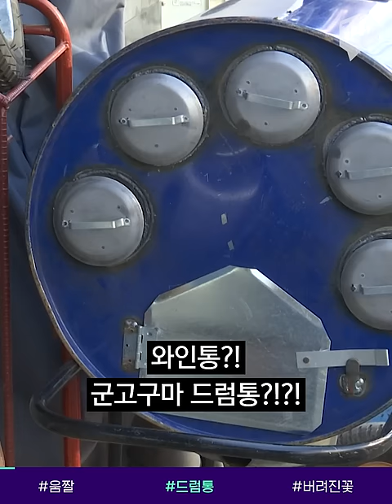짤파티 함부로 했다가 요금 파티할 듯 … ㅠ / 14F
방통위가 ‘움짤’ 블로그의 무선 데이터 소모량을 측정해 공개했습니다.

일반 이미지만 포함된 블로그 10개와 움짤이 포함된 블로그 10개를 대상으로 선정하여 데이터 소모량을 비교했는데요.

움짤 파일이 포함된 게시글은 평균 47.7MB를 소모하는데요. 요금으로 환산하면 1,075원이 부과될 수 있다고 합니다. 14F가 알아봤습니다.